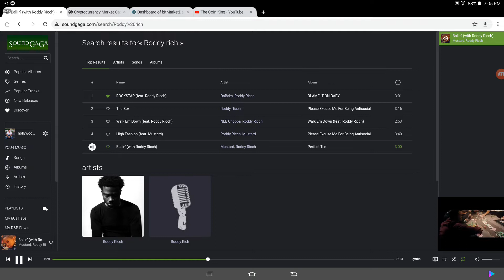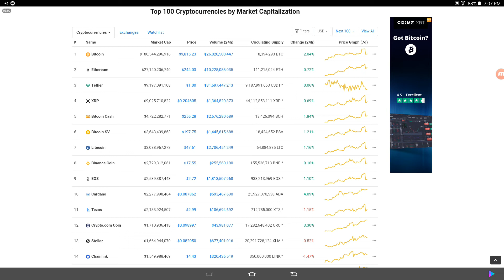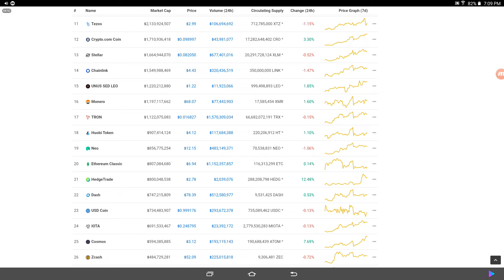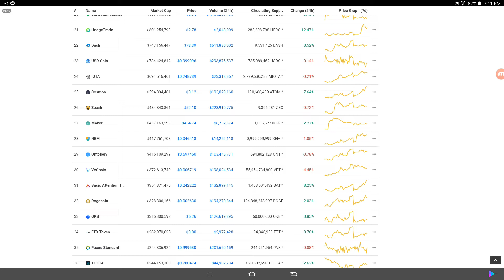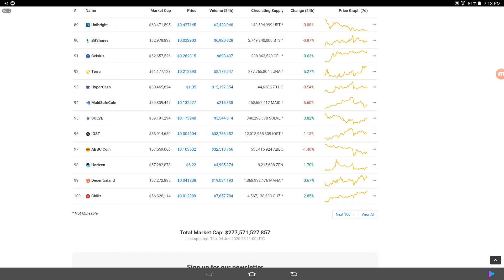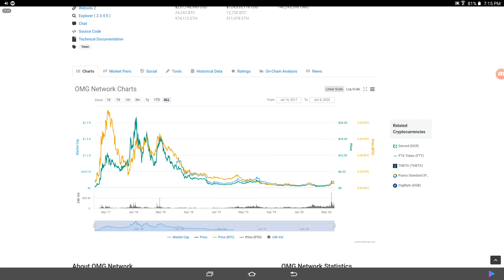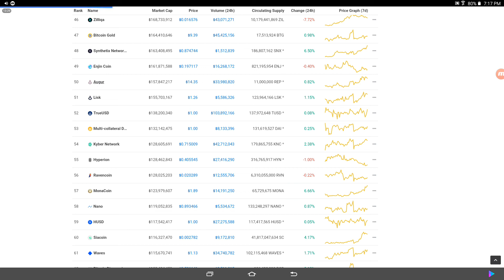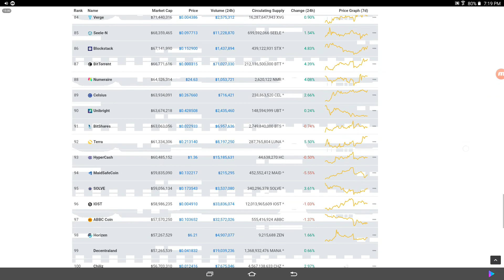Other great coins for 2020 and beyond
Discussing coins I do not have and wish I have money to get